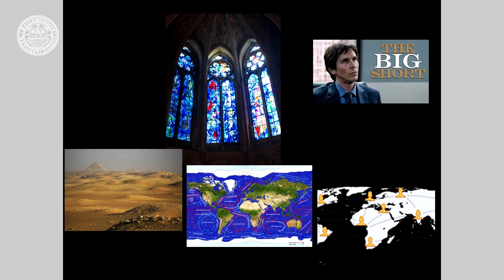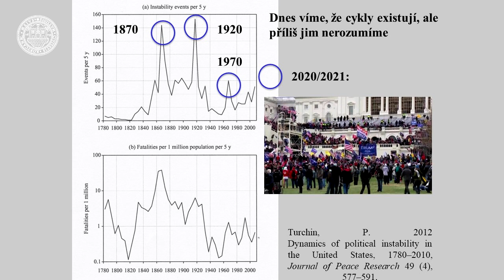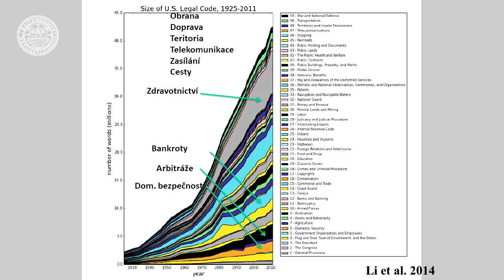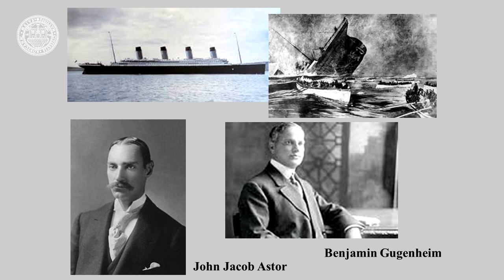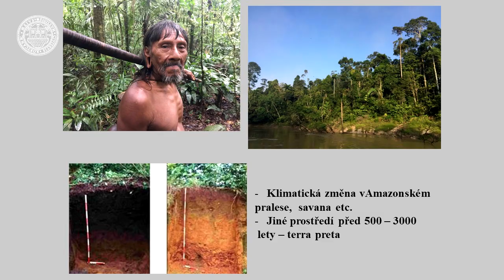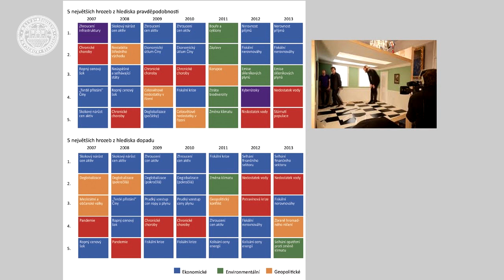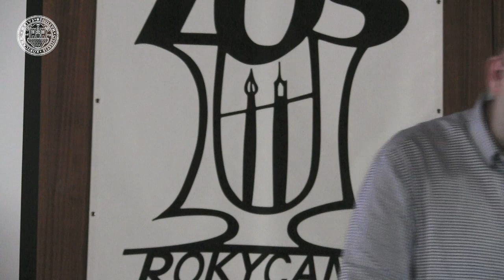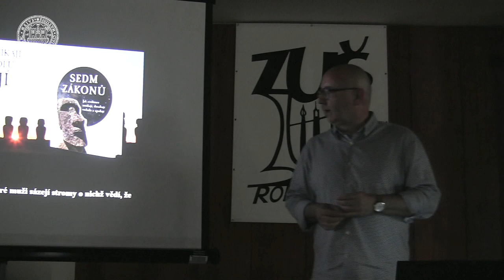Sedm zákonů vývoje civilizací a dnešní svět, prof. Miroslav Bárta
Přednáška předního českého historika a egyptologa Prof. Mgr. Miroslava Bárty, PhD. Názvem i hlavním tématem přednášky je Sedm zákonů vývoje civilizací a dnešní svět. Profesor Bárta seznámil posluchače se svými myšlenkami, z nichž některé publikoval v knize Sedm zákonů, která vyšla v loňském roce.